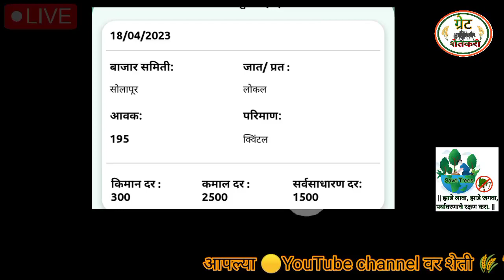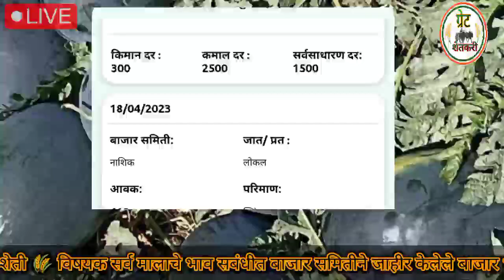आजचे कलिंगड बाजार भाव | टरबूज बाजार भाव आजचे | 18 एप्रिल 2023 | kalingad bhav